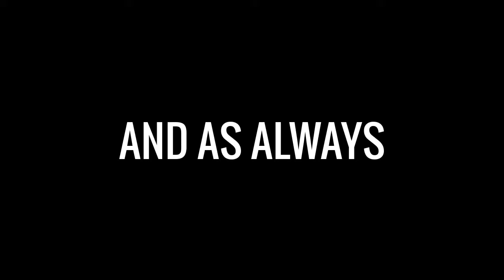Bloopers From Don't Forget